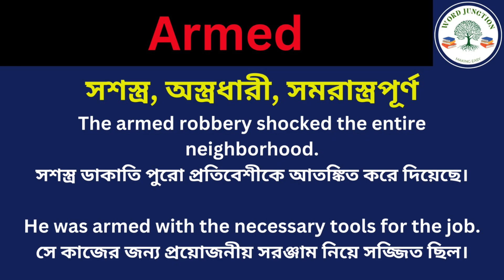Armed Meaning in Bengali/Armed Mane Ki, Armed Explain in Bengali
Hi Friend this Video is about Armed Meaning in Bengali/Armed Mane Ki
Armed Explain in Bengali